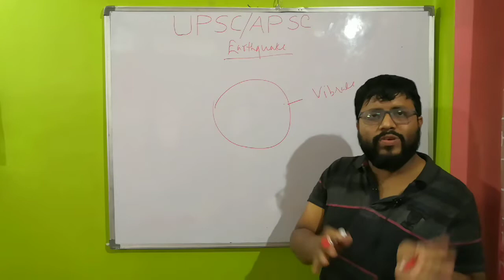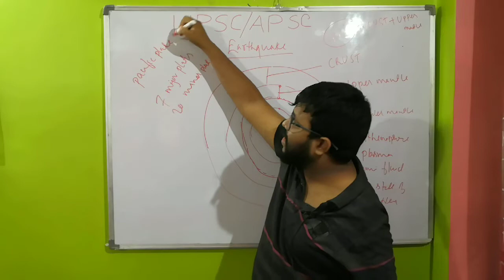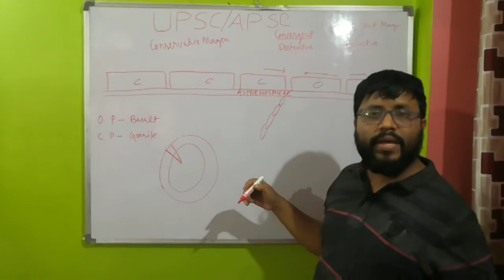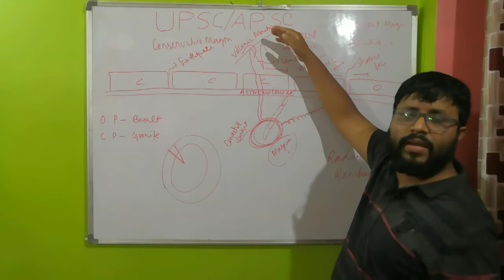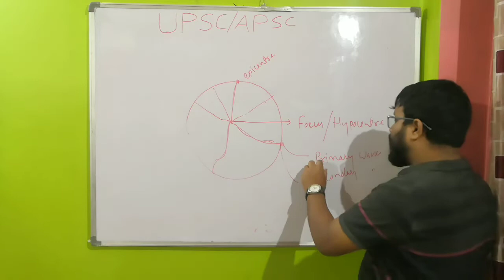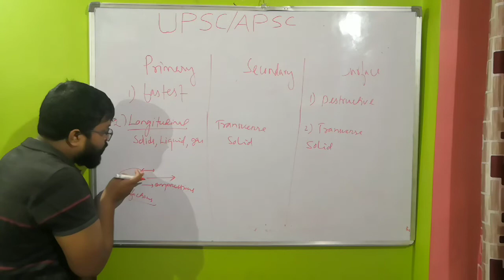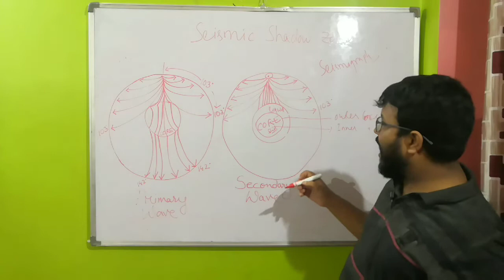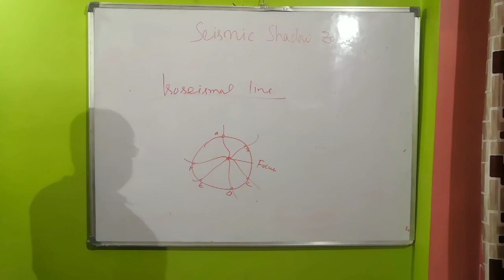Physical Geography (lecture 5) Earthquake part 1